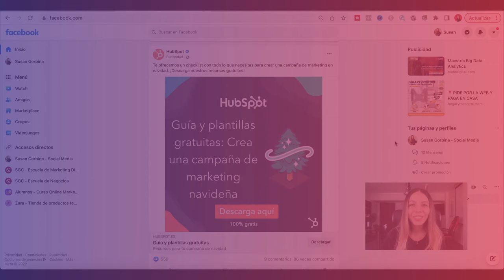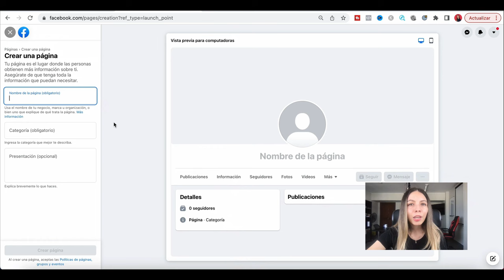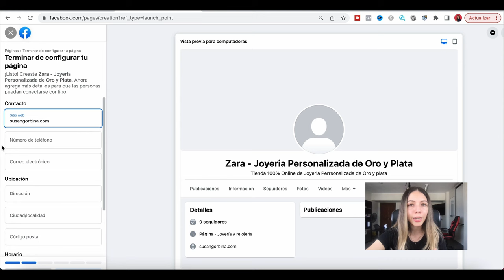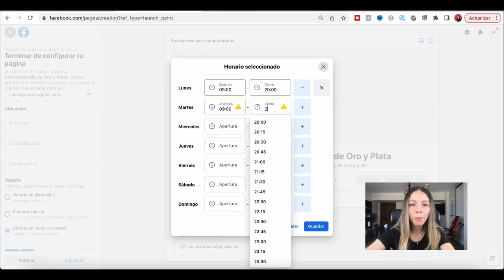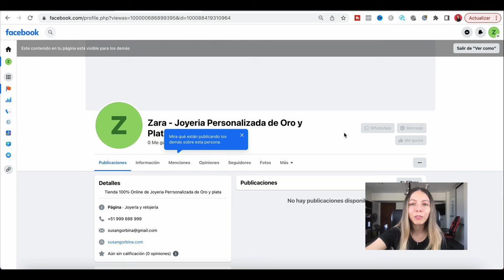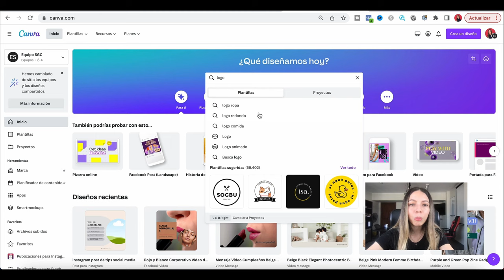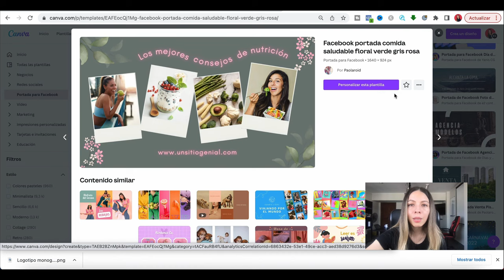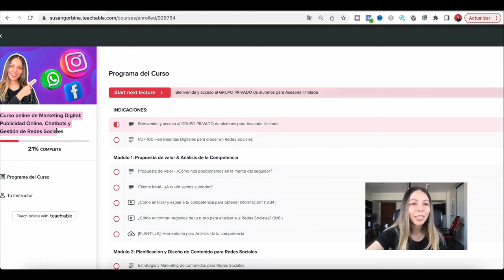Como crear una PAGINA DE FACEBOOK DESDE CERO 2024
En este TUTORIAL, aprenderás cómo crear tu fanpage o Página de Facebook para tu negocio desde cero PASO A PASO. Con tu pagina de facebook podrás vender tus productos/servicios y crear publicidad. Además, te enseñaré a cómo crear el logo y la portada de tu página de facebook.

👉 CREA TU CUENTA EN CANVA GRATIS PARA CREAR TU PÁGINA WEB